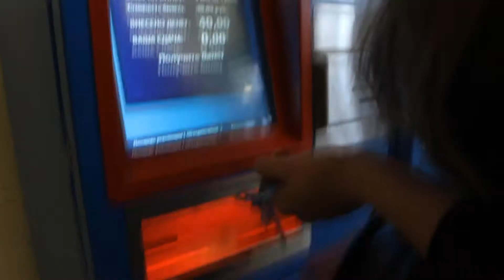Red square / Moscow / Spring 2014